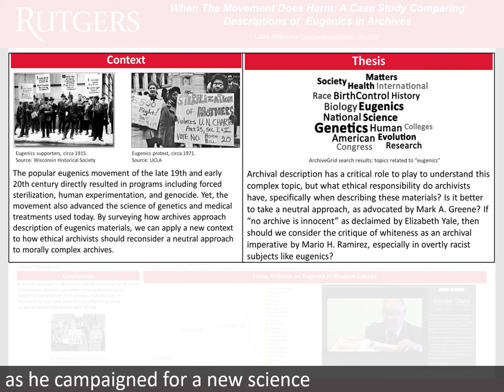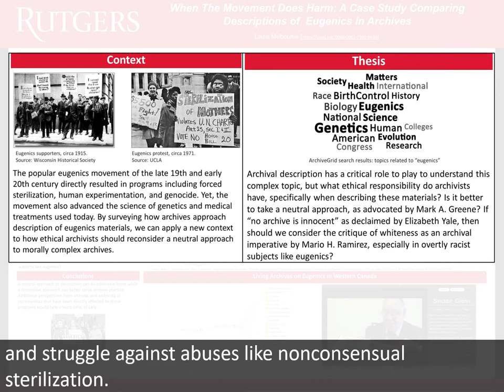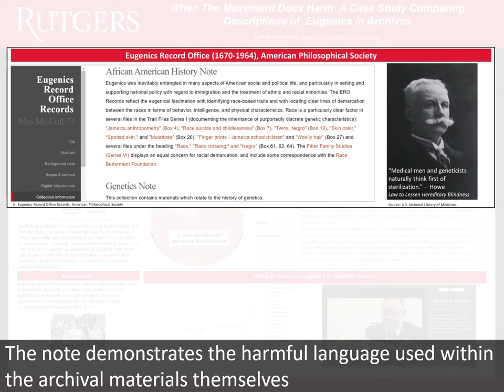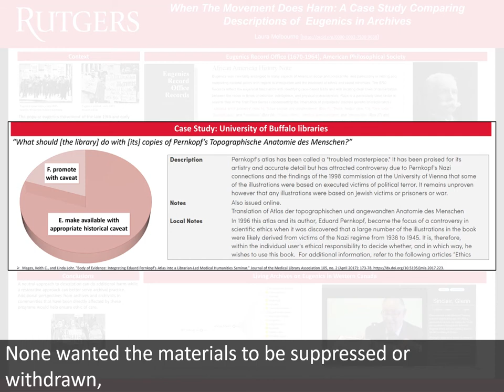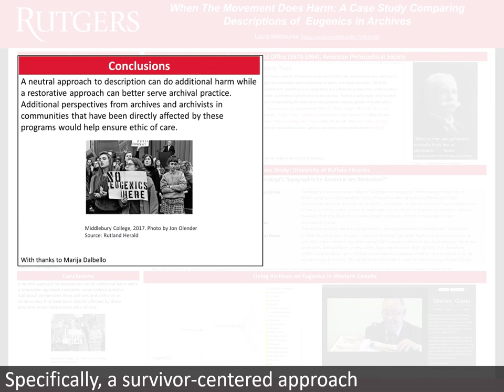When The Movement Does Harm: A Case Study Comparing Descriptions of Eugenics in Archives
Poster by Laura Melbourne

The popular eugenics movement of the late 19th and early 20th century created some of humanity’s greatest horrors through programs that supported forced sterilization, human experimentation, and genocide. Yet, the movement also advanced the common good through the advancement of genetics and medical treatments used today. By surveying how archives approach description of eugenics materials, we can apply a new context to how ethical archivists should reconsider a neutral approach to morally complex archives.

This poster examines three approaches by different types of institutions towards the description of archival materials and collections. It presents a review of the digital finding aid for the Eugenics Record Office papers (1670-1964) held by the American Philosophical Society, and it reflects on two case studies, a seminar held at the University of Buffalo on an anatomical atlas from Nazi Germany and an impact study on the effectiveness of the Living Archives on Eugenics in Western Canada community archive. The archives are considered beside the discussion of neutrality in the archives profession debated by Greene and Ramirez and new frameworks for considering archival practice proposed by Harris, Caswell, et al.

By considering these different approaches, this poster presents the conclusion that responsible ethics of care activism demands a community-based approach to reframing complex and harmful subjects to empower archives responsibly.